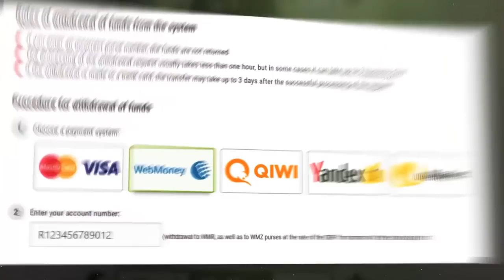CSGO DUST2'DE SAKLANMIŞ GİZLİ KASA BULDUM!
► Video hakkında ◄
Herkese selam,bu videoda BulBakalım serisine başlıyoruz.Oyuna kasa ekleyip bu kasayı saklambaç oynayarak buluyoruz ve bulan kişi kasayı açıyor.İçinden çıkana göre puan alıyor